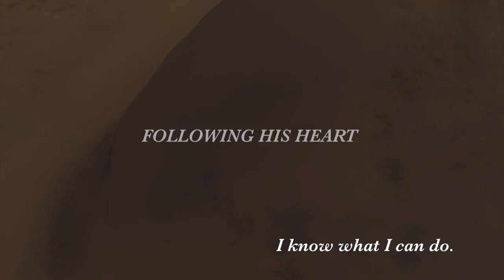Crossings Musa's Story | Documentary Trailer